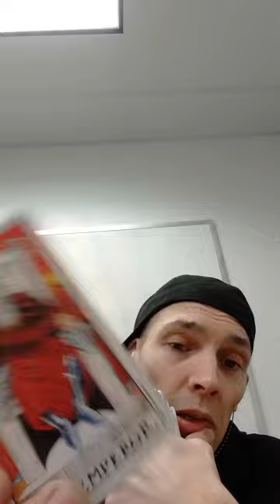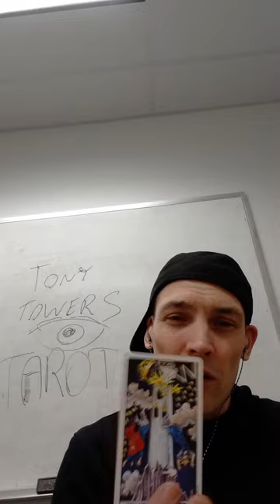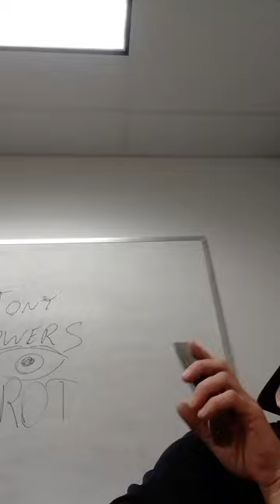THE DEEP SOUTH-CAPRICORN-Truth ,Queen Cups,Conflict+ all out WAR!!Have fun with that Chico!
to inquire about a reading .